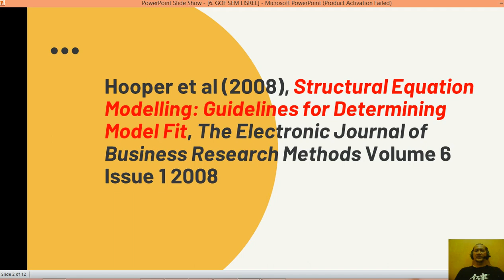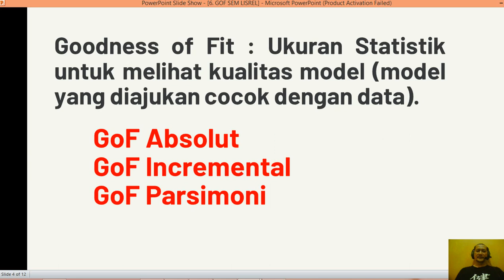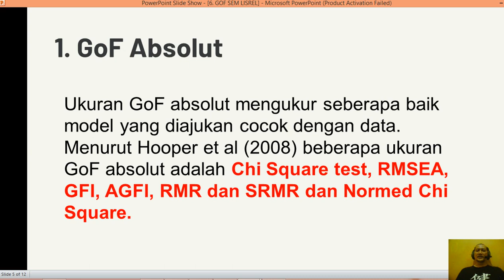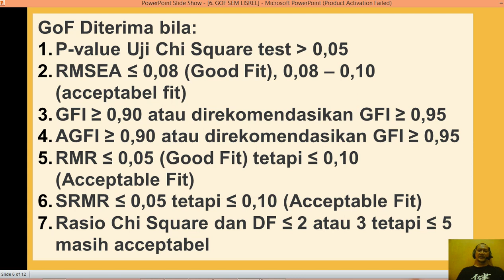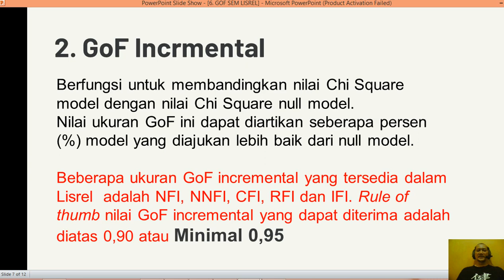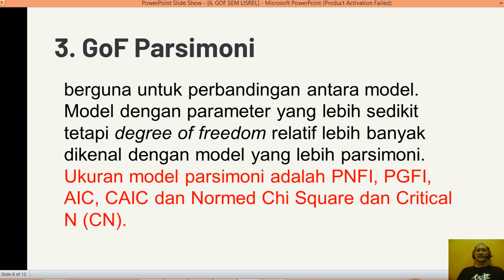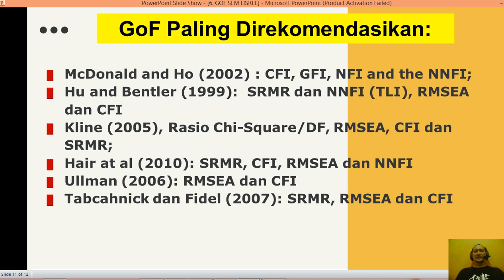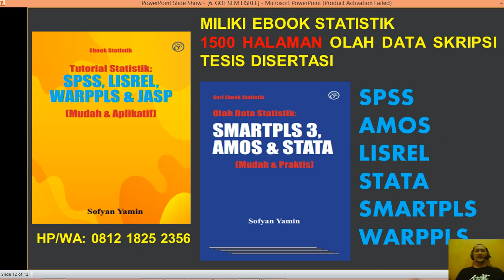GOODNESS OF FIT (KECOCOKAN MODEL) SEM LISREL AMOS.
KECOCOKAN MODEL GOODNESS OF FIT: CHI SQUARE RMSEA SRMR NFI TLI NNFI CFI GFI AGFI. TUTORIAL SPSS SMARTPLS AMOS LISREL UNTUK OLAH DATA SKRIPSI TESIS DISERTASI, JURNAL. MUDAH DAN RINGKAS.